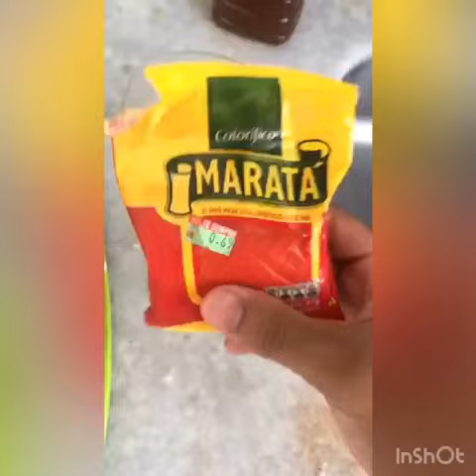LARICA DO ÓDIO PILOTO - FRANGO TEMPERADO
Esse programa é pra você mesmo. Pra você que não quer fazer absolutamente nada pra ajudar em casa nessa quarentena.